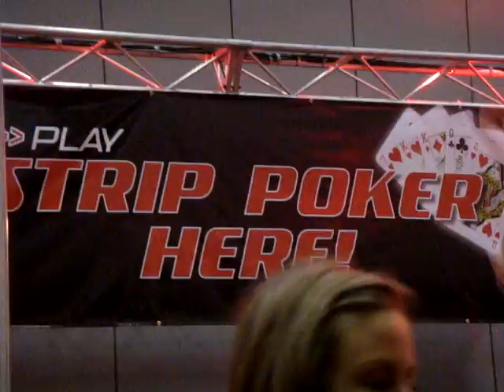SEXPO Melbourne - StripPoker Tournament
CUANTO GLAMOUUUUUUUUUURRR!!!